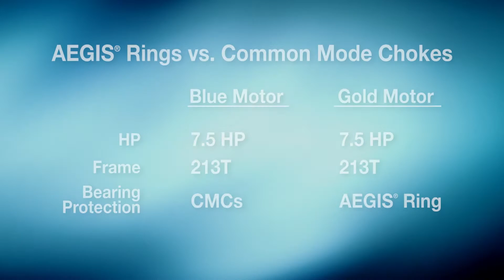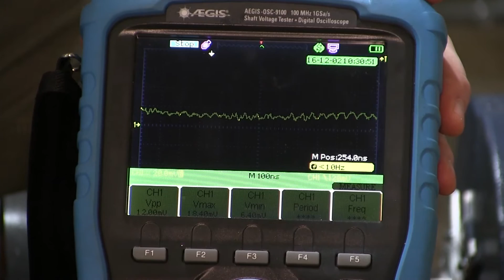AEGIS Rings vs Common Mode Chokes: Head-to-Head Test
Head-to-head test of two bearing protection technologies — AEGIS Shaft Grounding Rings vs. Common Mode Chokes — conducted at the Blue Ash Recreation Center in Ohio.  AEGIS Rings dramatically outperformed chokes in reducing damaging bearing currents and protecting motor bearings from fluting damage.